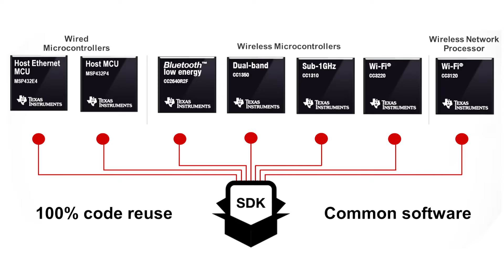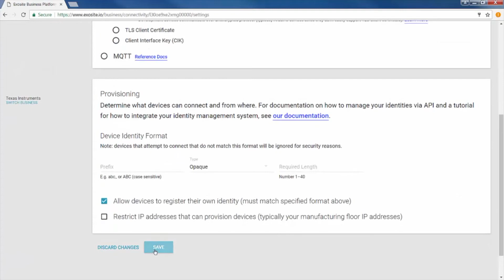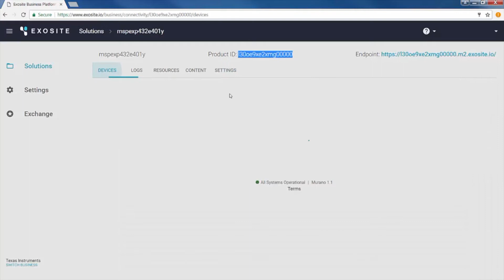SimpleLink Ethernet MSP432E4 out of box experience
SimpleLink™ MSP432E4 offers best in class connectivity with integrated Ethernet MAC and PHY and more than 20 wired interfaces.